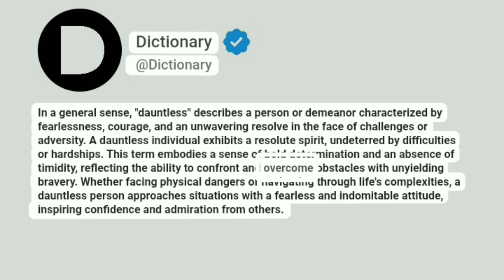Dauntless Meaning In English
In a general sense, "dauntless" describes a person or demeanor characterized by fearlessness, courage, and an unwavering resolve in the face of challenges or adversity. A dauntless individual exhibits a resolute spirit, undeterred by difficulties or hardships. This term embodies a sense of bold determination and an absence of timidity, reflecting the ability to confront and overcome obstacles with unyielding bravery. Whether facing physical dangers or navigating through life's complexities, a dauntless person approaches situations with a fearless and indomitable attitude, inspiring confidence and admiration from others.